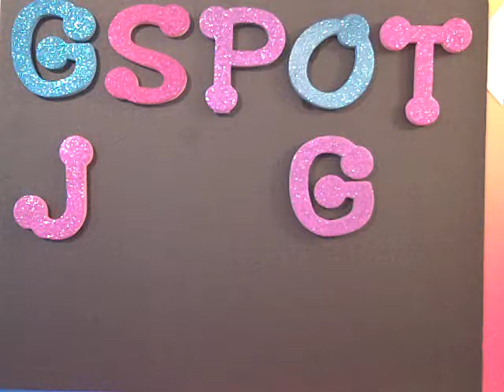G NEWS NOV 17